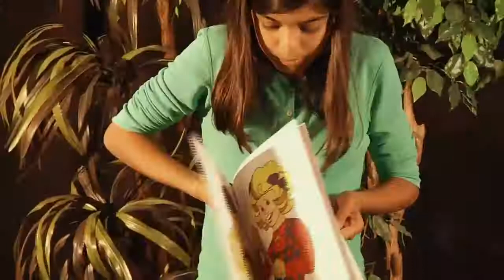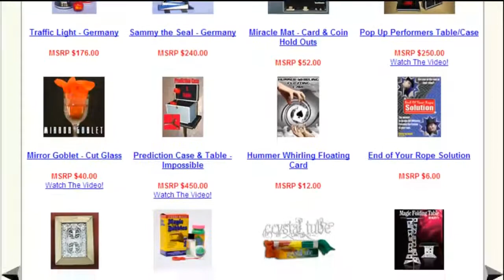Galaxy School of Magic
Galaxy Magic also known as Galaxy School Of Magic located in Cerritos, CA. Galaxy Magic provides the local community as well as Los Angeles and Orange counties a friendly environment where children of all ages, including adults, can learn magic.  Galaxy Magic offers classroom style instruction for beginner and intermediate magicians.  Galaxy Magic also offers Magic items, props, supplies, books and DVDs for retail sales including a significant online presence where beginners and professionals can purchase magic from anywhere around the world.

Magic as entertainment, as well as an art, has become increasingly popular worldwide. As a result, Galaxy School of Magic has a wide cross section of customers from Los Angeles and Orange counties.  Galaxy Magic appeals to people of all ages, abilities and backgrounds, looking for a creative self expression.